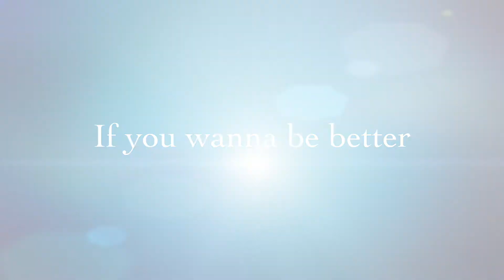POINT OF GRACE COMMUNITY CHURCH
This video is about POINT OF GRACE COMMUNITY CHURCH